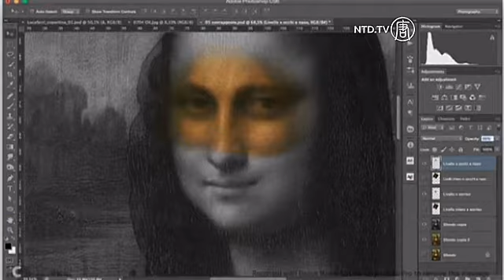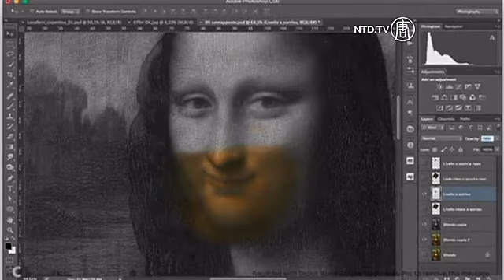Detektif Seni Klaim Senyum Monalisa Miliki Fitur Pria dan Wanita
Seorang detektif seni Italia Silvano Vinceti berkata, penelitiannya menunjukkan bahwa senyum Mona Lisa yang terkenal berasa dari fitur wajah model pria dan wanita. Model wanita asli Leonardo mengalami kesulitan untuk tersenyum, sehingga ia terpaksa menggunakan model pria untuk menggambar senyum Mona Lisa yang terkenal.